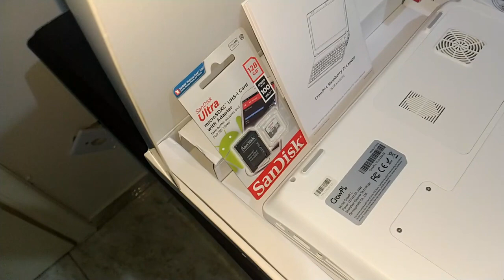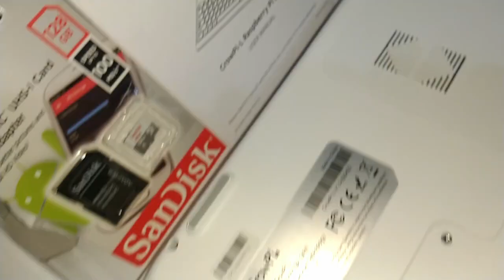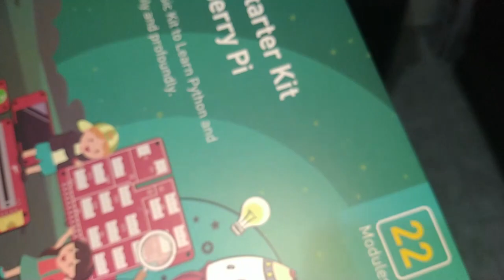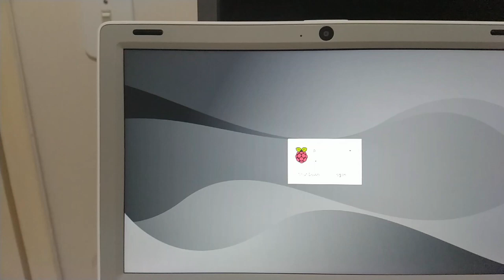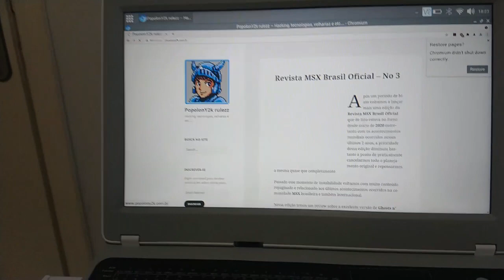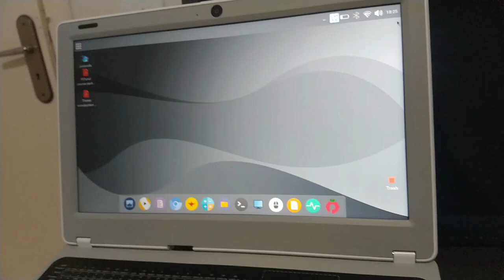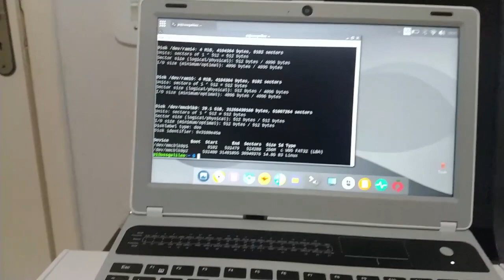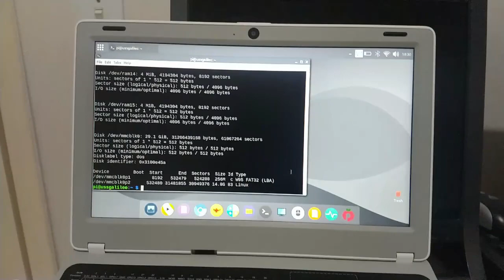Montagem do CrowPi, o notebook Raspberry PI.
Finalmente após o unboxing do kit de montagem do notebook Raspberry Pi, CrowPi, eis que chegamos ao momento de montagem do kit para finalmente avaliarmos como é que funciona e se vale a pena usar como um notebook produtivo.
Será que valeu a pena ?